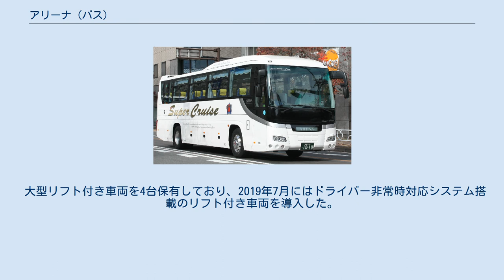アリーナ (バス)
アリーナは、長野県長野市に拠点を置く貸切バス事業者である。
 1990年5月に人材派遣会社として設立。
その後産業廃棄物の輸送事業や携帯電話の販売店への事業展開も行う。
 自動車関連の事業は、1998年に別会社として設立したレンタカー事業からで、翌年には合併で自社事業としている。
2000年には貸切バス事業にも着手し、同年に現社名へ変更している。
貸切バスを運営し、大型車両からマイクロバスまでの各種車両を保有している。
 自社で旅行業登録を行った上で、自社企画の会員制都市間ツアーバスの運行にも携わっている。
2009年までは「アリーナバス」の名称でツアーバス運行を行っていたが、一般公募により「AREX（アレックス）」という名称に変更することになった。
また、ツアーバス車両にアルコールを検知するとエンジンが起動しないという「アルコールインターロック装置」を装備した車両を導入しており、同社では「業界初」と謳っている（2015年に廃車している）。
 2013年8月の「新高速バス制度」移行を機に、ツアーバス運行業務から撤退する。
長野 - 東京線のみWILLERとの合弁会社であるWILLER EXPRESS北信越が引き継ぐ。
 大型リフト付き車両を4台保有しており、2019年7月にはドライバー非常時対応システム搭載のリフト付き車両を導入した。